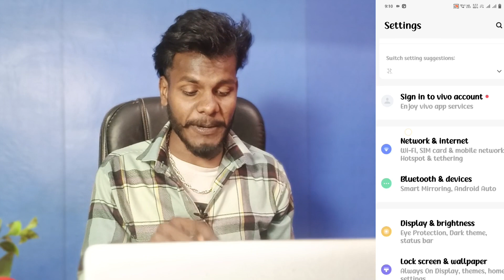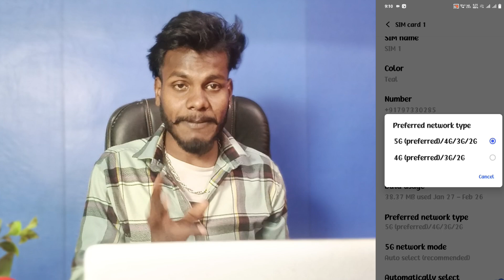realme 9 5g network settng kaise kare | how to active 5g network on realme 9 5g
Realme 9 5G Setting Kaise Kare
Realme 9 Free Internet Kaise Chalayen
How To Active 5G Network Realme 9 5G Active Kaise Kare Realme 9 Free Internet Kaise Chalayen
How To Activate 5G Network In Realme 9
Realme 9 5G Activate Kaise Kare

My Camera

My Mic
My Trypod
My Light